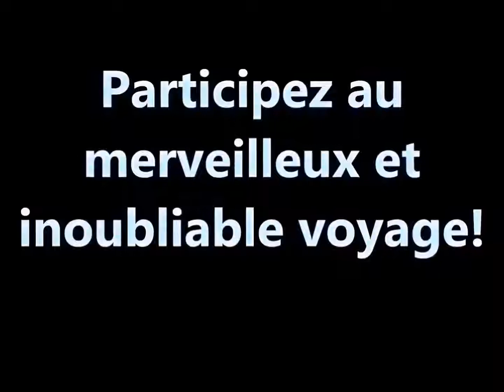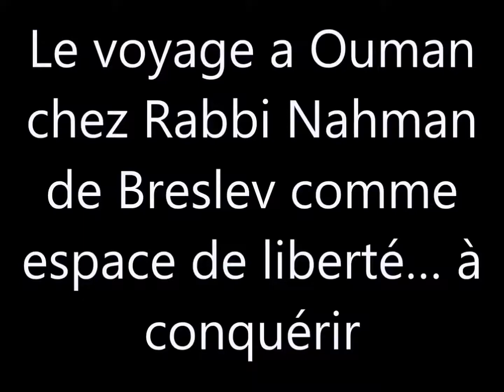VIVRE DANS LA NAÏVETÉ